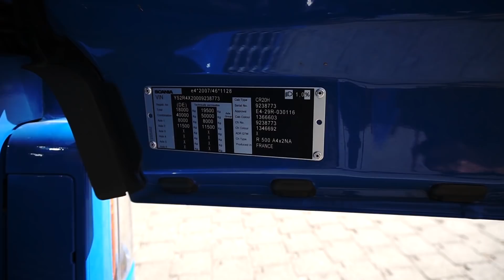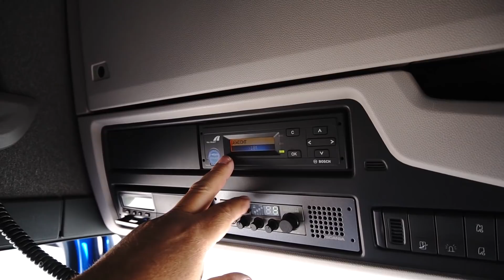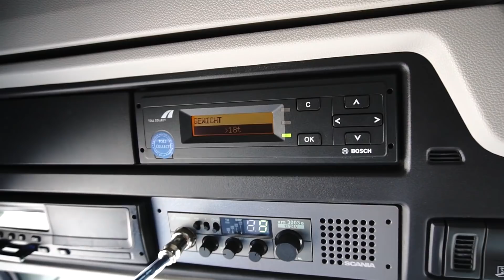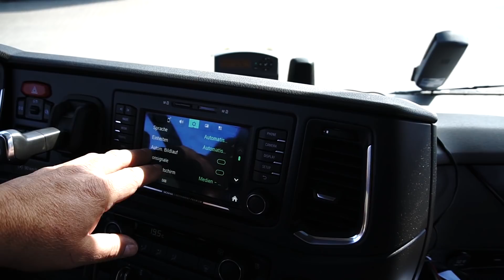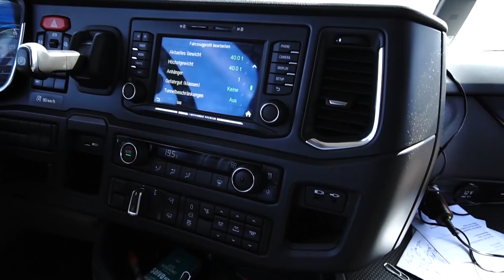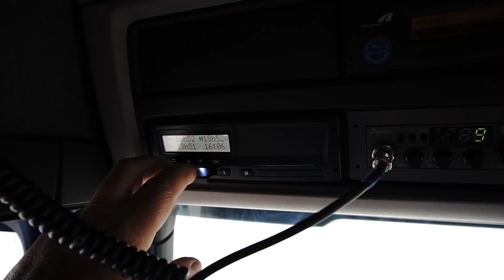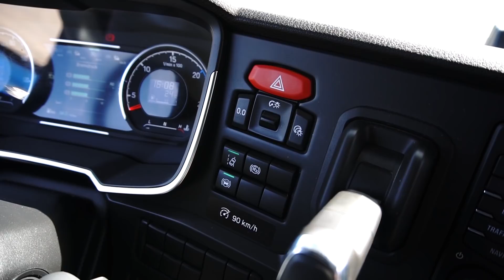Biggest European Trucks: Scania R500 Truck Complete Walkaround 2020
Ein großer Teil der LKW-Flotte der Spedition Barth besteht aus dem Scania R500. Kraftfahrer Jürgen Mies stellt uns einen der hochmodernen Scania Sattelzugmaschinen vor. Vom Bremsomat über Klimaanlage bis zum Kühlschrank ist alles für eine sichere und bequeme Fahrt dabei!

Die Spedition Barth sucht außerdem noch nach erfahrenen LKW-Fahrern (m/w) zur tatkräftigen Unterstützung. Informationen zur Bewerbung findet ihr im Video.

Barth GmbH
Bahnhofstraße 59
Industriegebiet Otzenhausen
66620 Nonnweiler
Spedition Barth GmbH